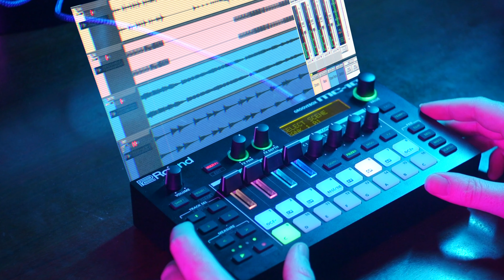Roland MC-101 Trap Beat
I'm really happy with how this trap beat turned out on the @rolandglobal  MC 101. This was the first time I played about with the Multi FX on individual tracks. The lead sound is actually the steel pan patch but I added a lot of distortion to it! I hope you enjoy the track!

Chapters

0:00 Music Performance
2:36 Experimenting with Multi FX
3:35 Outro Last Mile